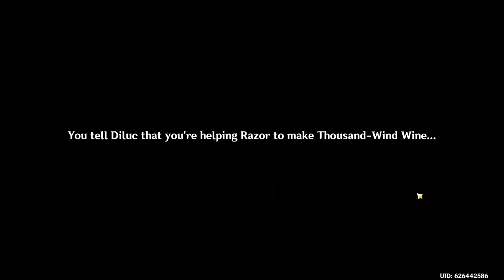Dliuc & Kaeya Shading Each Other! LOL| Genshin Impact ACT 2 PT 2| Sounds From Afar Event